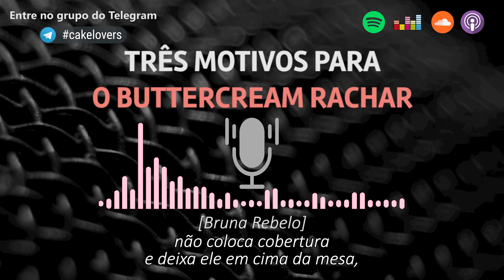TRÊS MOTIVOS PARA O BUTTERCREAM RACHAR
Em mais um episódio do Podcast Cakelover, eu trago para vocês os três motivos para o buttercream rachar, se caso isso já aconteceu com você entenda os porquê e se não aconteceu, saiba como evitar esses erros.